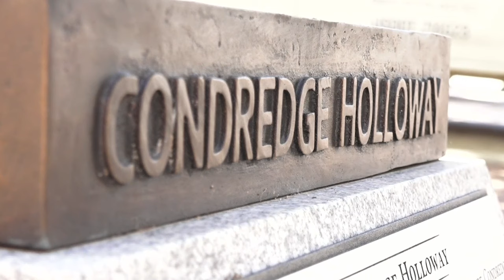Tennessee to wear special jerseys in honor of Condredge Holloway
Saturday's home opener will mark 51 years since Holloway became the first Black quarterback to start in the SEC.